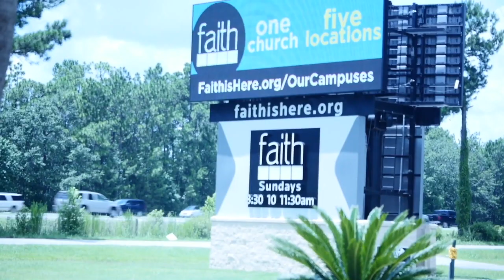Wedding Reel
Highlights of weddings shot